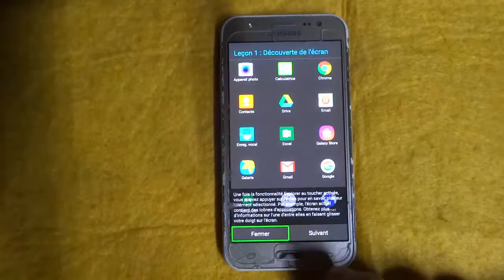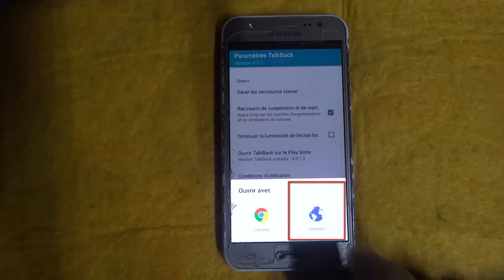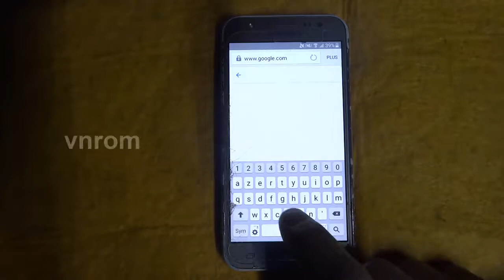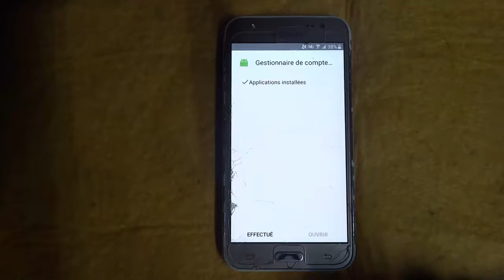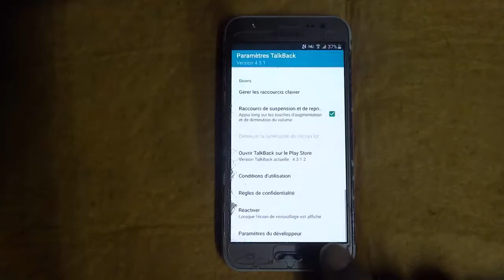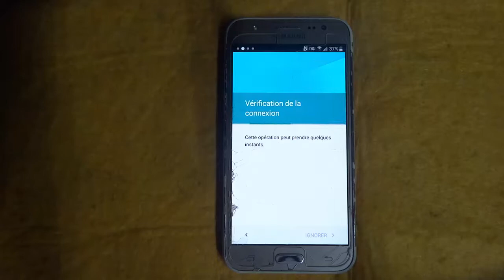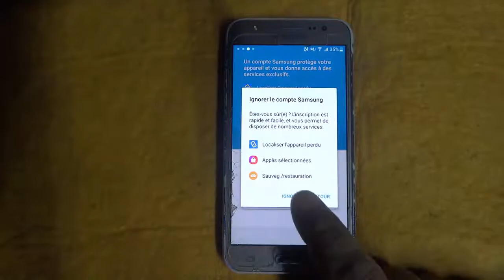Samsung J5 ( J500) FRP Bypass without pc طريقة تخطي حساب جوجل سامسونغ بعد الفورمات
Samsung J5  J500 FRP Bypass 2022 without pc
طريقة تخطي حساب جوجل بعد الفورمات لهاتف سامسونغ 2022 بدون كمبيوتر